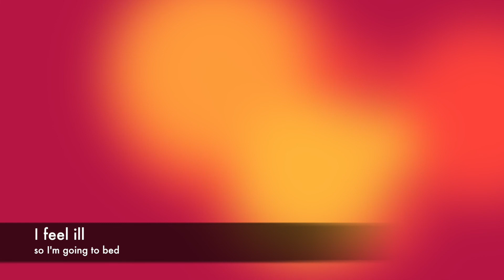Midyear 2018 - June 25th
It wouldn't be midyear if I wasn't sick and/or nauseous while recording one of these and boy howdy am I both!

I am so sick I couldn't even concentrate long enough to figure out back up vocals so here is my lovely voice on its own with the garageband tube vocal filter bc I got too dizzy to turn it off.

Dream a Little Dream of Me Lyrics

Stars shining bright above you
Night breezes seem to whisper "I love you"
Birds singing in the sycamore tree

Say "Night-ie night" and kiss me
Just hold me tight and tell me you'll miss me
While I'm alone and blue as can be

Stars fading, but I linger on, dear
Still craving your kiss
I'm longing to linger till dawn, dear

Sweet dreams till sunbeams find you
Sweet dreams that leave all worries behind you
But in your dreams whatever they be

Sweet dreams that leave all worries far behind you